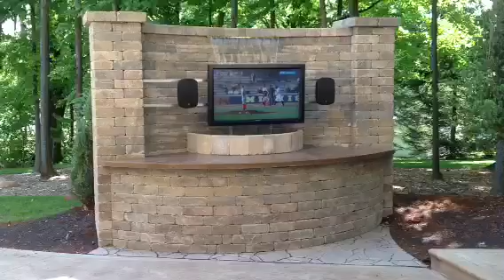SunBriteTV Waterfall Demo | Outdoor TV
Take a look at this video of a SunBriteTV's amazing performance under a waterfall. True  all-weather, anytime, outdoor TV.